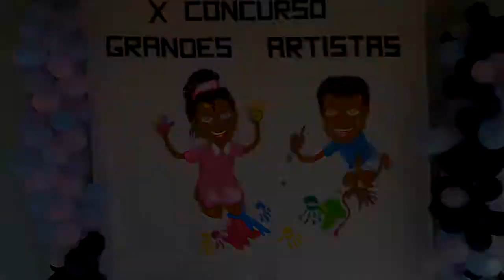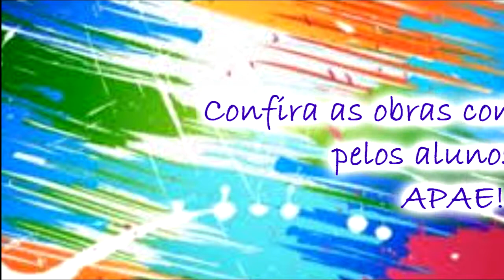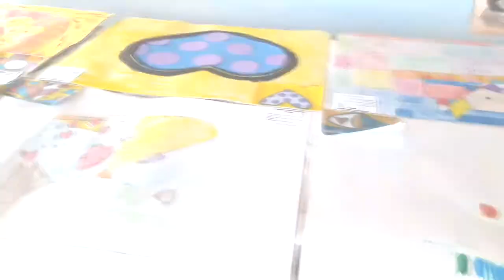CONFIRA A 10ª EDIÇÃO DO CONCURSO GRANDES ARTISTAS DA ESCOLA APAE.